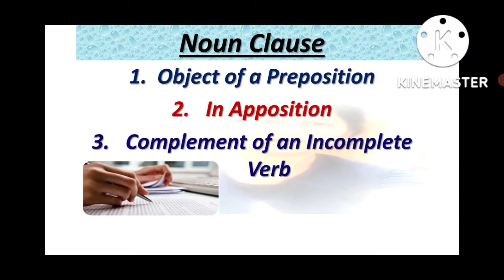NounClause 1.As Object of a Preposition , 2.Case in Apposition 3.Complement of an incomplete Verb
This video covers Noun Clauses at various places. 1.As Object of a Preposition , 2.Case in Apposition 3.Complement of an incomplete Verb
For the rest search
This grammatical item is very important for all board examination and all sorts of competitive examinations .